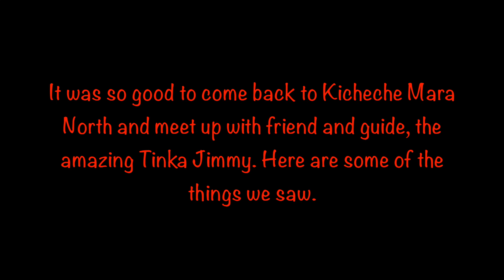Kenya Kicheche Mara North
We met top with Tinka Jimmy again and had a great safari over 5 days...starting with Kisaru and her 6 cheetah cubs. very special and so much more.